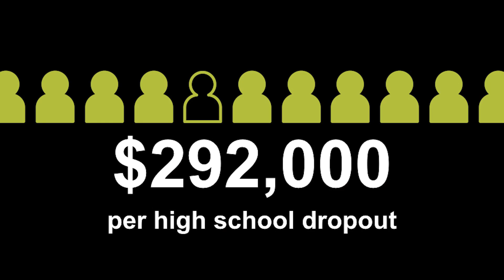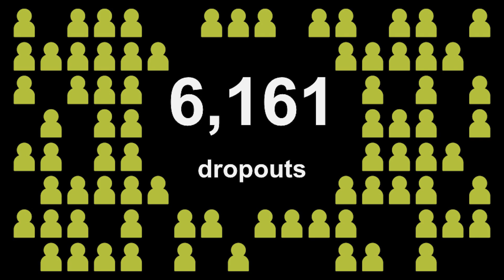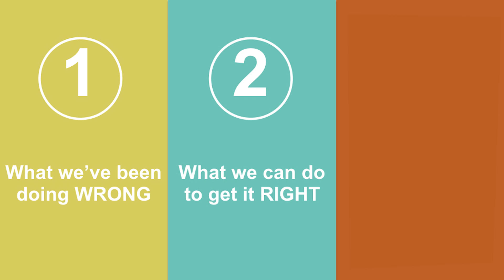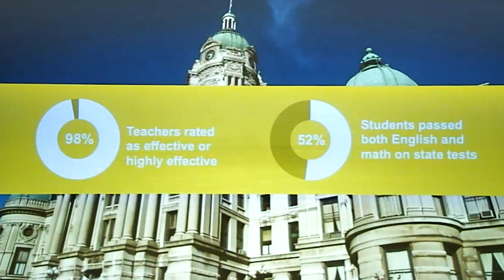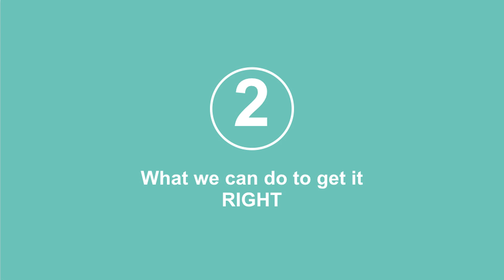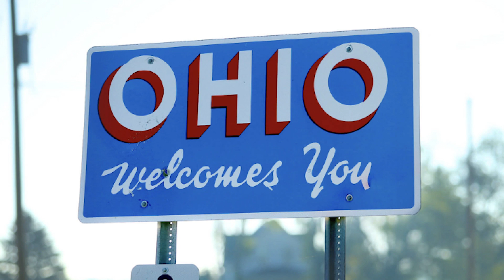What we're doing wrong in education | David Harris | TEDxIndianapolis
America’s schools continue to fail tens of thousands of students each year. It would be easy to believe urban education simply doesn’t work. The problem is, we’ve been looking for states and the federal government to solve the problem when, in reality, if change is going to happen in education, it must be driven and scaled up in local communities. A handful of cities across the country are proving change in education can happen – and showing us how to do it. Drawing from lessons in Indianapolis, David Harris explains what we’ve been doing wrong and what we need to do to get it right.

David Harris is an education reform leader and nonprofit founder driven by the conviction that every student, regardless of circumstances, deserves the opportunity to receive an excellent education. Harris believes that America’s entrenched education system can most effectively be improved by empowering education innovators and social entrepreneurs to develop bold solutions for transforming their communities’ K-12 systems and schools. He has devoted his career to putting that vision into action in his hometown of Indianapolis.

For the last 15 years, Harris has worked to reshape Indianapolis’ K-12 system by growing the number of high-quality, autonomous schools, making Indianapolis a destination for top talent, and creating the landscape for education reform to thrive. Through this work, he built the Indianapolis Mayor’s Charter School Office, which became known as an award-winning blueprint for best-in-class charter-school authorization, and launched The Mind Trust, which has become a national model for city-based education change. Several cities, including Nashville, Cincinnati, Kansas City and more, have used The Mind Trust as a template for their own reform efforts. Harris also helped launch what is now Education Cities, a national organization that helps communities develop and execute comprehensive strategies for dramatically improving their public schools.

Harris is frequently sought-after as a speaker and commentator on issues of national import in K-12 education, including school governance reform, charter schools, and education innovation and social entrepreneurship. His efforts have been cited in publications such as The Wall Street Journal, Forbes, U.S News & World Report, Education Week, The Chicago Tribune, The Indianapolis Star, and Indianapolis Business Journal, and in books, including The Power of Social Innovation by former Indianapolis Mayor Stephen Goldsmith, Education Unbound by education policy scholar Fredrick M. Hess, and more.